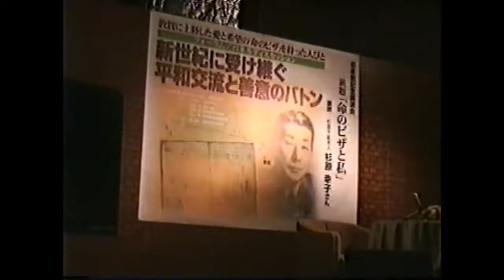昭和の群像 杉原千畝 ７ 杉原幸子さん 講演会 1997年敦賀市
1997年　敦賀市赤レンガ館　杉原幸子さん　講演会　リトアニア、カウナス日本領事館での夫杉原千畝氏の外務省とのやり取りと決断の様子。